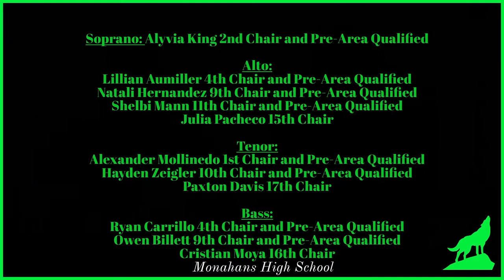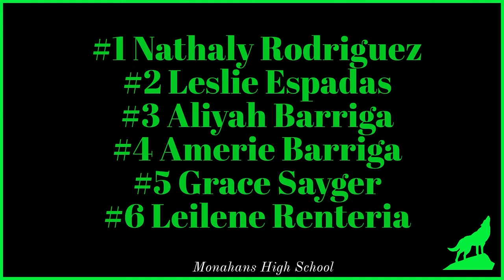Lobo News 10-10-24